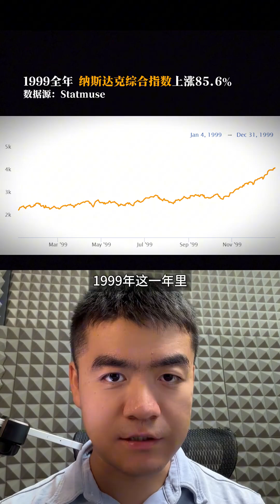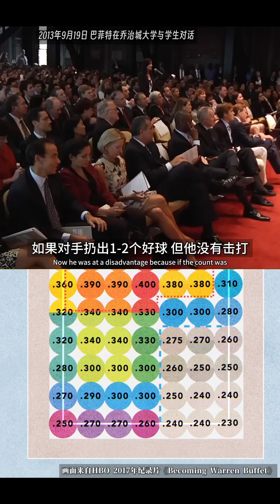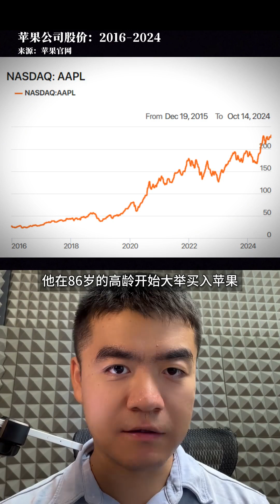【交易理解】波咕解读巴菲特2013年答问：“不懂不碰”的投资原则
转自b站：啵咕思考笔记
博主觉得这个视频对这一波乘风牛市的朋友有帮助，所以转过来与朋友们共享一下其中传递的交易理解。